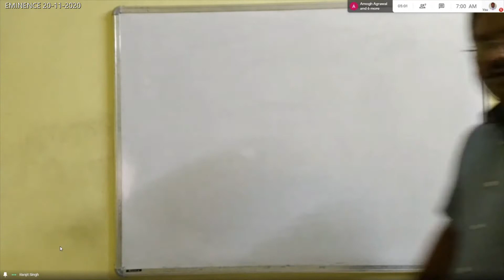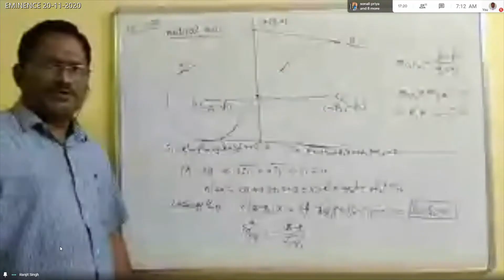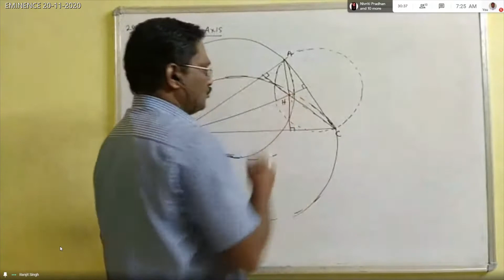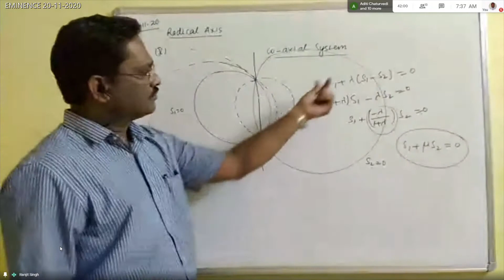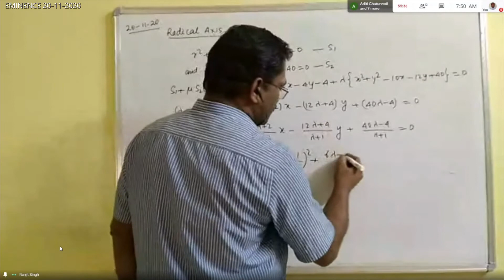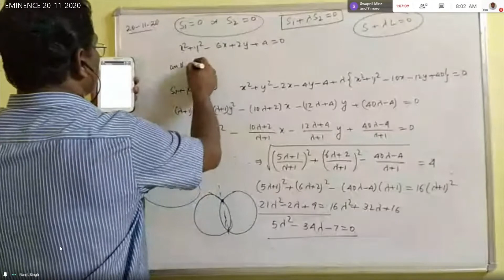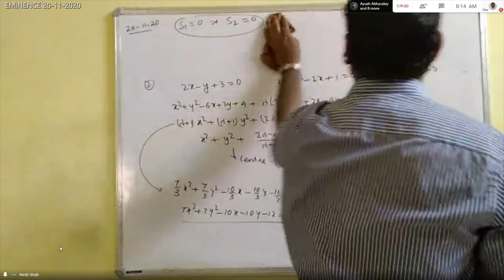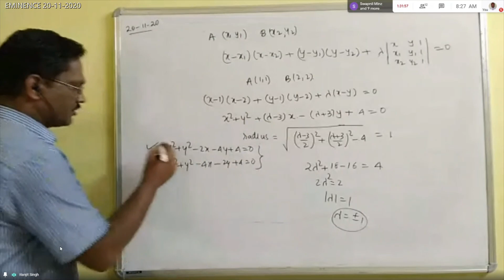Circle Lecture 7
Radical Axis of a system of 2 circles and it's properties, Family of circles.
Recording of live class held on 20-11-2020